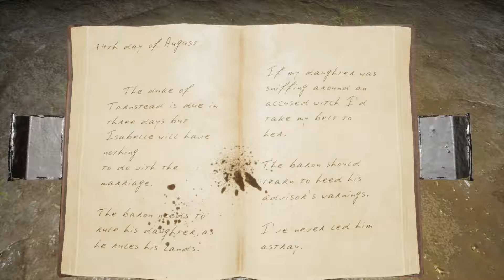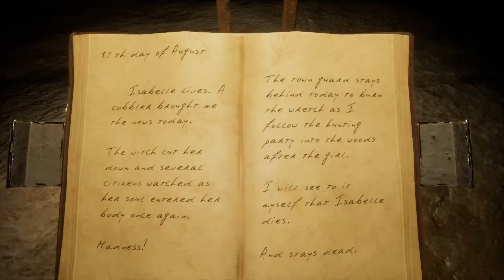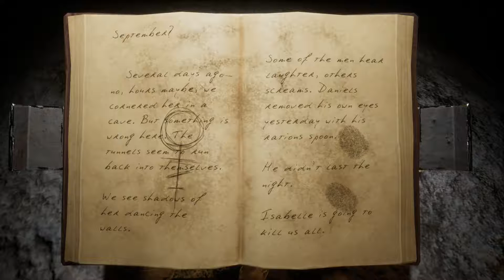Isabelle [Indie Horror Game] Halloween #01 Gameplay Walkthrough - No Commentary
Isabelle

Befolgen Sie die gruselige Geschichte von Isabelle, der Tochter eines bekannten Barons, durch Zeitschriften, die während des Spiels vom Berater ihres Vaters zurückgelassen wurden. Entdecken Sie ihre Vergangenheit in den dunklen Tunneln, in denen sie seit 20 Jahren zuhause ist.